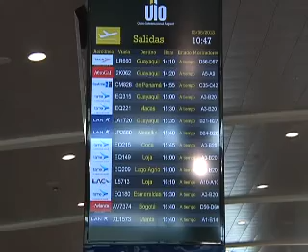VC VIENTOS AEROPUERTOS ES NOTA